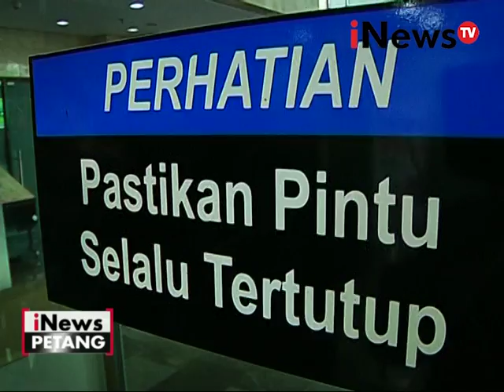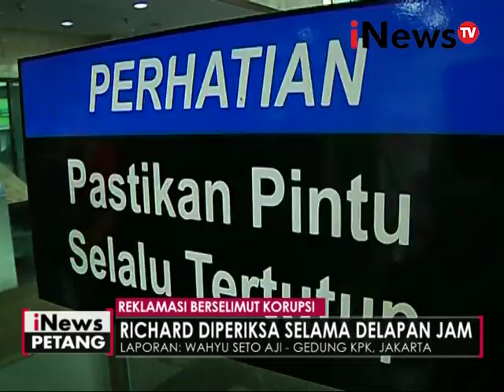Sanusi kembali diperiksa KPK - iNews Petang 20/04